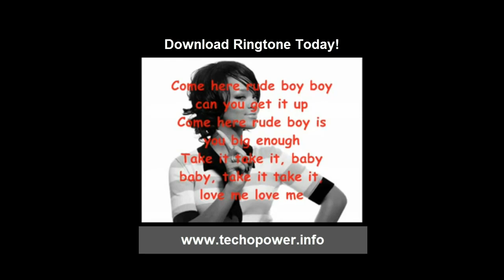Ruby Boy - Rihanna Part 1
- Ruby Boy by Rihanna - How cool you have this song for your ringtone?

- choose any ring tones you like today!  Simple, and easy to get it! Don't miss this great opportunity now!